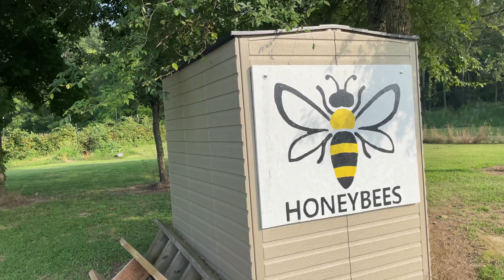America Organic Farm Wise Family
This video is about visiting near by farm in america